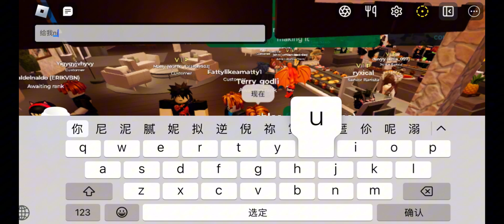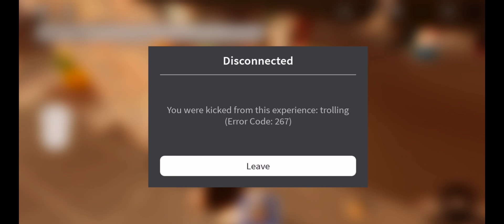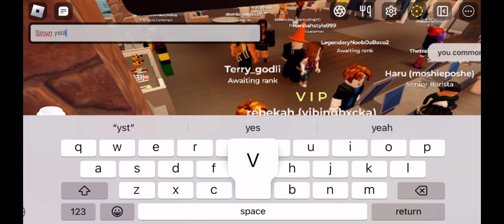USING ANOTHER LANGUAGE AT FRAPPE! | Roblox Language Troll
THIS IS ENTETAINMENT PURPOSE ONLY AND I WILL NOT ACT AT THIS TO GOOD PEOPLE IN REAL LIFE!